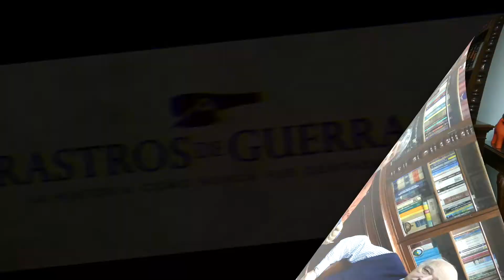AP03a - Entrevista 1 - Víctor Andrés García Belaunde - Autor Cartas de Guerra y Gobierno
Este 30 de octubre del 2021 a las 4:30 Perú / 6:30 Chile, no se pierdan la presentación del libro "Cartas de Guerra y Gobierno. Epistolario Mariano Ignacio Prado - José Luís Quiñones 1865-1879"